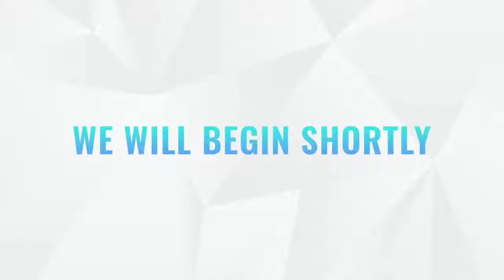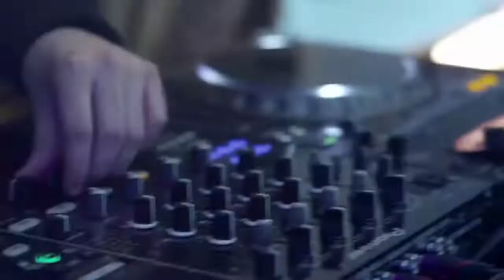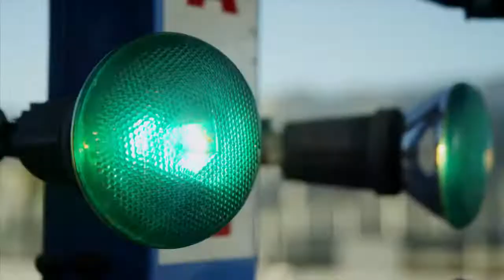Eyes on the Prize with Official Latino Film Festival Founder, Danny Hastings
Join us for a chat with filmmaker Danny Hastings. Danny created the Official Latino Film Festival in 2015, in response to the lack of Latinx representation in Hollywood films and TV shows. Its mission is to showcase, nurture, and support the emerging creative Latinx filmmakers who produce, direct and/or write their films in the United States.